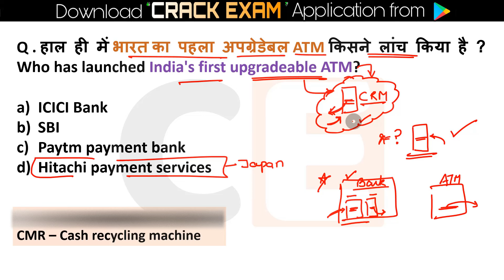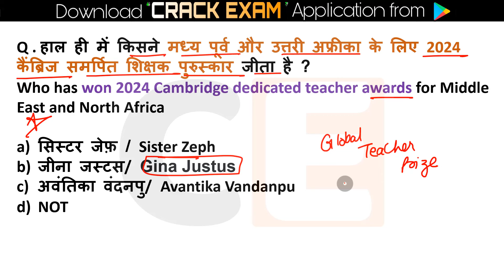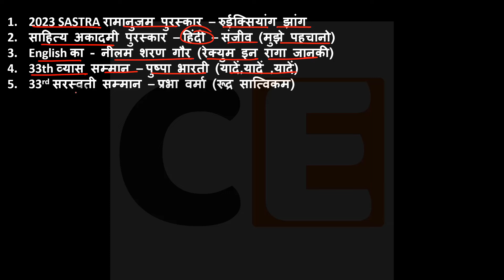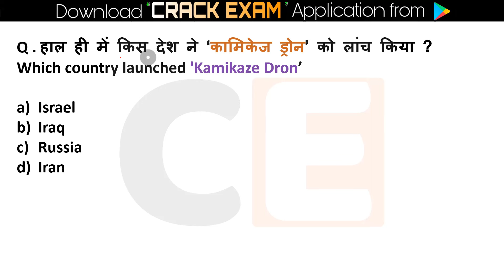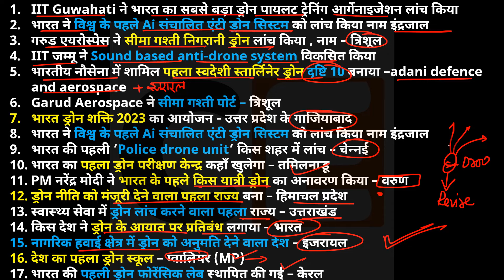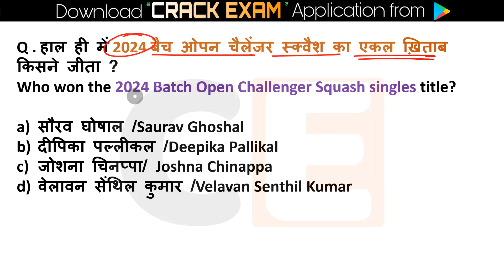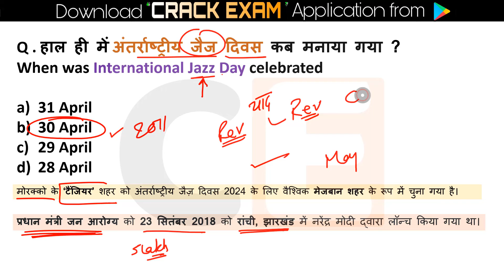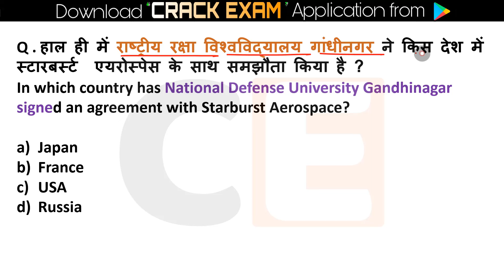1 May Current Affairs 2024 Daily Current Affairs Current Affairs Today Today Current Affairs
1 May current affairs , 1 May current affairs ,1 May current affairs next exam, next exam 1 May current affairs, 1 May current affairs raja gupta current affairs, 1 May current affairs crazy gk tricks
1 May Current Affairs 2024 | SSC, NDA, NTPC, Railway, All Exam

1 May current affairs next exam
1 May current affairs 2024 next exam
1 May 2024 next exam Current Affairs
1million 4pril_2024_pib_current_affairs
10minutes 20 current affairs
10 min 20 current affairs 2024
tet
gk trick
 latest news
 current gk
 medal
current
current issues
June month current affairs
 current affairs2024
sports tak
only Top Study
गायत्री मंत्र